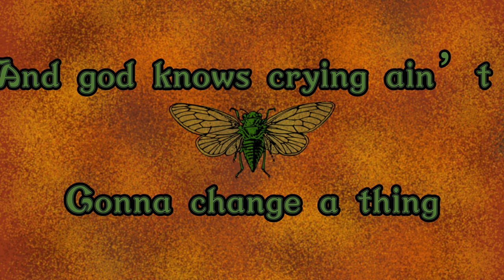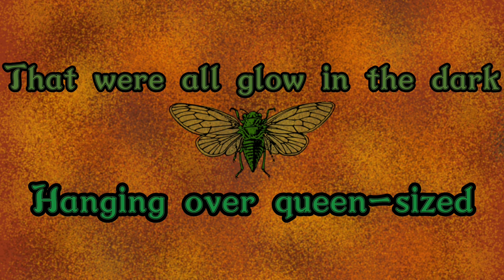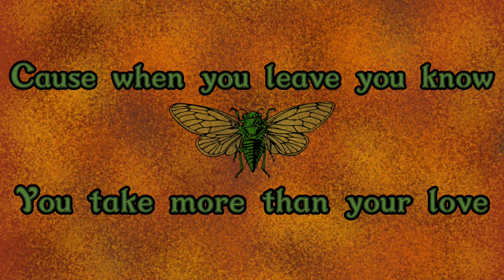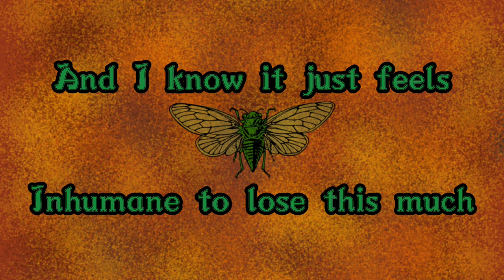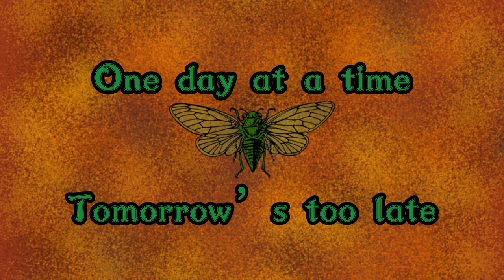Cicada Days by Will Wood /Lyrics\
The song in this video belongs to Will Wood and the Tapeworms.

Cicada Days
(ICIMI)

Please enjoy, new lyric video coming very soon!